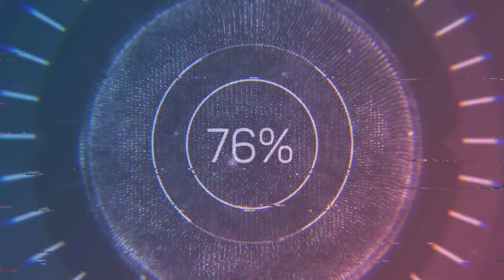KETIKA TAK ADA KEBERUNTUNGAN DI DALAM HIDUP MU || Alur Cerita Film LUCK 2022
LUCK (2022), Bercerita tentang seorang gadis yang selalu mengalami kesialan di dalam hidupnya. Namun semuanya mulai berubah ketika ia bertemu dengan seekor kucing yang bisa berbicara, yang kemudian membawanya pada sebuah petualangan tak terlupakan. BagaiamanA kisahnya? ikuti videonya sampai habis ya...